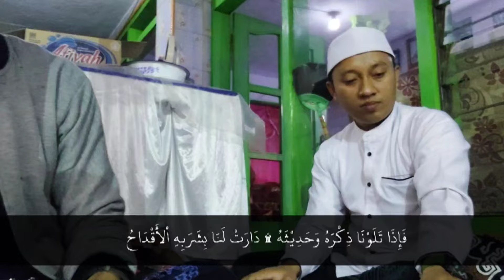Sholawat Populer Terbaru Hubbun Nabi Wal Ali Dini Mas Kafa Ft Mas Novan Aljauhar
Hubbun Nabi
Mas Kafa Feat Mas Novan
Aljauhar New

Keperluan mengundang hadrah Aljauhar hubungi
Kontak person 👇

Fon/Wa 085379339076